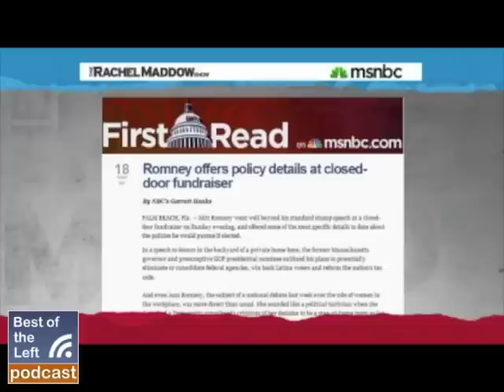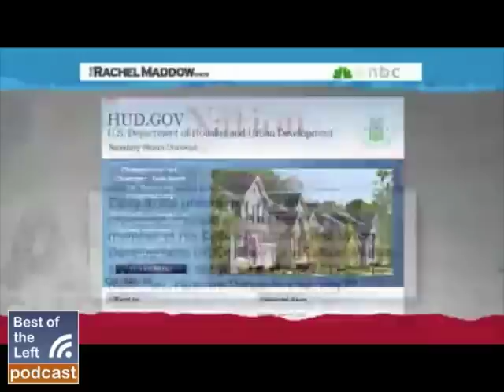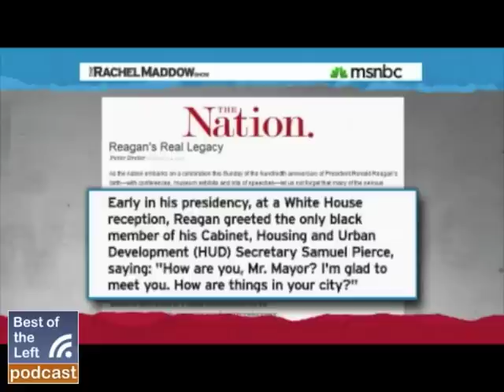Romney & GOP Ignoring Issues of the Marginalized at Their Own Peril - Rachel Maddow Show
Hear this clip in context on Best of the Left